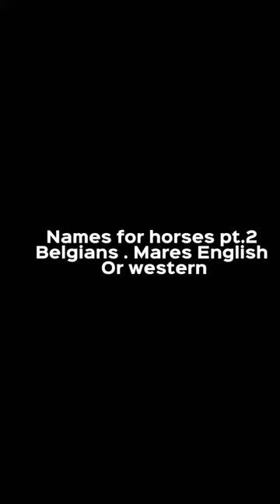Pt.2 horse names horses Belgian horse ￼